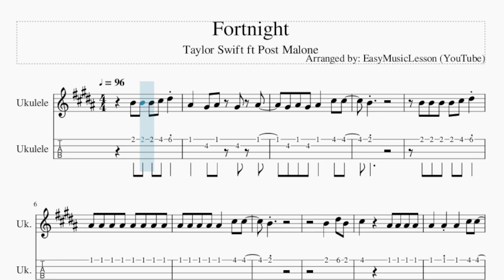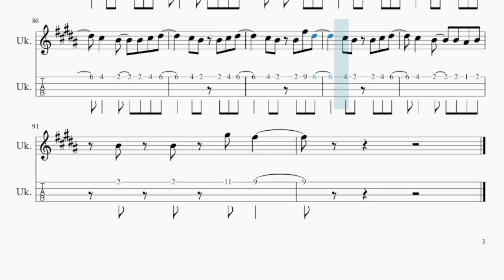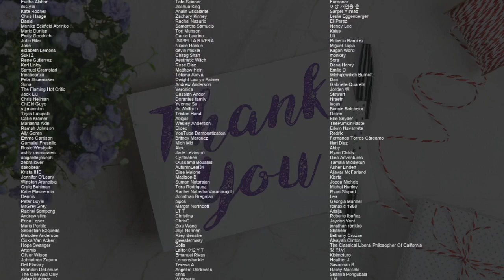Ukulele Tab: How to play Fortnight by Taylor Swift ft Post Malone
Comment and let us know how the videos have helped you. It keeps us going! :)Here is a sheet music/tab video on the song Fortnight by Taylor Swift ft Post Malone on the ukulele tab. A ukulele tab arrangement which is transposed to notes that are easily played by ukulele tab, for the song Fortnight by Taylor Swift ft Post Malone.

EasyMusicLesson2 teaches you to play the your favorite instrument, through well-arranged sheet music so that you too can learn how to play Fortnight by Taylor Swift ft Post Malone on the ukulele tab as fast as you can. A ukulele tab with backing tracks to help your play the song better.

Chords of Ukulele arrangement:
E Maj   E Maj   E Maj   E Maj   E Maj   E Maj   E Maj   F# Maj
F# Maj   F# Maj   F# Maj   F# Maj   F# Maj   F# Maj   F# Maj
F# Maj   D# Min   D# Min   D# Min   D# Min   D# Min   D# Min
D# Min   D# Min   G# Min   G# Min   G# Min   G# Min   G# Min
G# Min   G# Min   D# Min   E Maj   E Maj   E Maj   E Maj   E Maj
E Maj   E Maj   F# Maj   F# Maj   F# Maj   F# Maj   F# Maj
F# Maj   F# Maj   F# Maj   F# Maj   F# Maj   D# Min   D# Min
D# Min   D# Min   D# Min   D# Min   D# Min   G# Min   G# Min
G# Min   G# Min   G# Min   G# Min   D# Min   D# Min   E Maj
E Maj   E Maj   E Maj   E Maj   E Maj   E Maj   F# Maj   F# Maj
D# Min   G# Min   G# Min   G# Min   G# Min   G# Min   G# Min
G# Min   D# Min   E Maj   E Maj   E Maj   E Maj   E Maj   E Maj
E Maj   F# Maj   F# Maj   F# Maj   F# Maj   F# Maj   F# Maj
F# Maj   F# Maj   F# Maj   F# Maj   D# Min   D# Min   D# Min
D# Min   D# Min   D# Min   D# Min   G# Min   G# Min   G# Min
G# Min   G# Min   G# Min   D# Min   D# Min   E Maj   E Maj
E Maj   E Maj   E Maj   E Maj   E Maj   F# Maj   F# Maj   F# Maj
F# Maj   F# Maj   F# Maj   F# Maj   F# Maj   F# Maj   D# Min
D# Min   E Maj   E Maj   E Maj   E Maj   E Maj   E Maj   E Maj
F# Maj   F# Maj   F# Maj   D# Min   D# Min   D# Min   D# Min
D# Min   D# Min   D# Min   G# Min   G# Min   G# Min   G# Min
G# Min   G# Min   D# Min   D# Min   E Maj   E Maj   E Maj   E Maj
E Maj   E Maj   E Maj   F# Maj   F# Maj   F# Maj   F# Maj   F# Maj
F# Maj   F# Maj   F# Maj   F# Maj   B Maj   B Maj   B Maj   B Maj
B Maj   B Maj   B Maj   B Maj   E Maj   E Maj   E Maj   E Maj
G# Min   G# Min   G# Min   G# Min   G# Min   D# Min   E Maj
D# Min   D# Min   E Maj   E Maj   E Maj   E Maj   E Maj   E Maj
G# Min   G# Min   G# Min   G# Min   D# Min   E Maj   E Maj